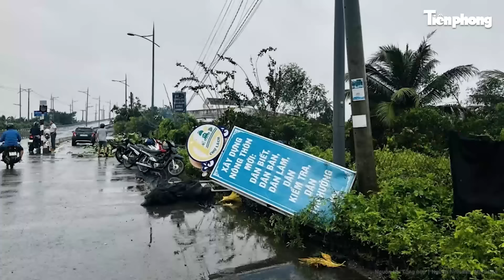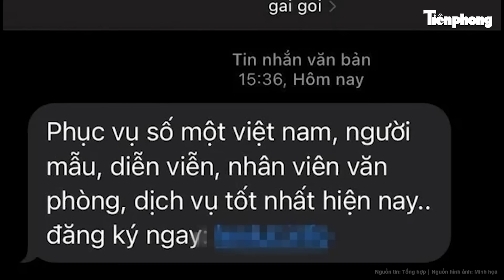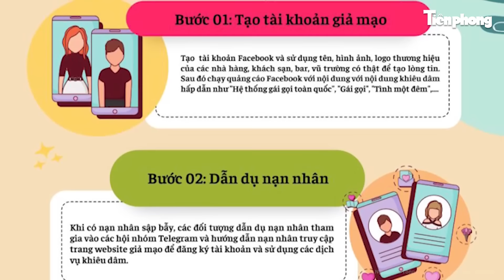Bản tin thời sự: Toàn cảnh thiệt hại khủng khiếp ở Điện Biên sau trận lũ, hiện trường tan hoang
Tin tức mới nhất | Bản tin thời sự: Toàn cảnh thiệt hại khủng khiếp ở Điện Biên sau trận lũ, hiện trường tan hoang
- Điện Biên: Nỗ lực không ngừng tìm kiếm nạn nhân mất tích sau trận lũ lịch sử
- Nguyên Chủ tịch Cadovimex Võ Thành Tiên bị bắt vì lừa đảo
- Sau 35 năm lẩn trốn, tên tội phạm sát hại người bị bắt giữ khi sống dưới danh tính giả
- Tài xế xe đầu kéo liều lĩnh tông vào CSGT Hà Tĩnh khi bị yêu cầu dừng xe